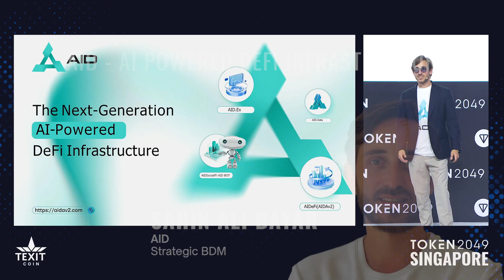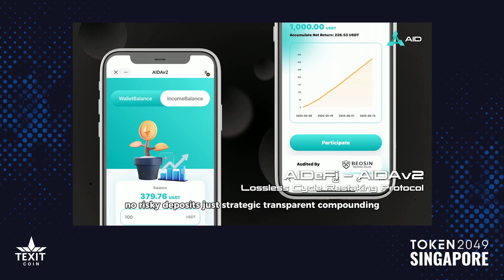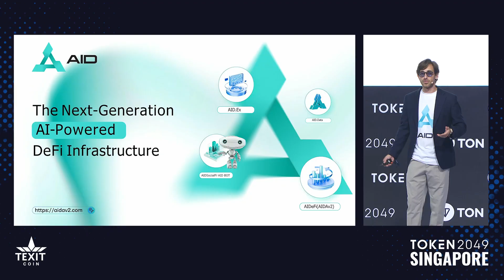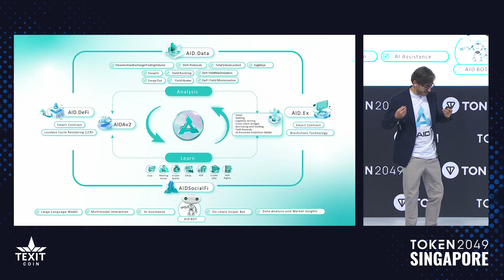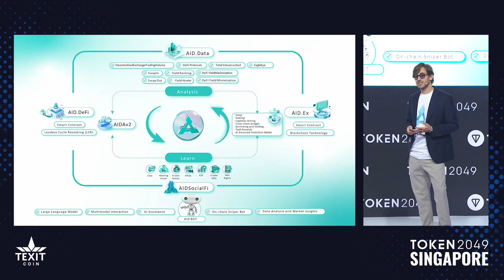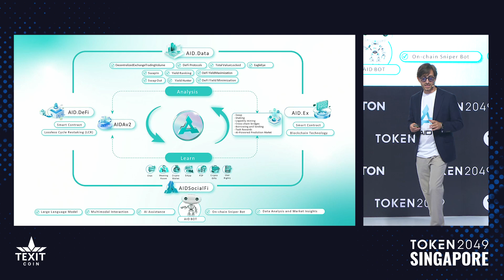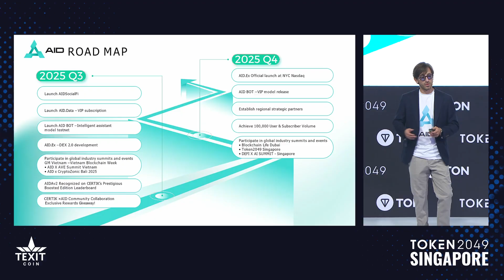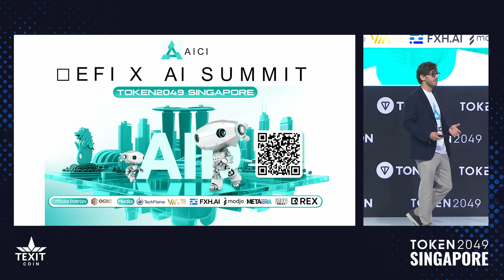🇸🇬Sahin Ali Bayar - AID - AI Powered DEFI Infrastructure - @token2049 Singapore 2025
At TOKEN2049 Singapore, AID showcased the future of AI-Powered DeFi Infrastructure rebuilding financial logic, enabling lossless cyclic restaking, and driving the next wave of decentralization 🌐💡